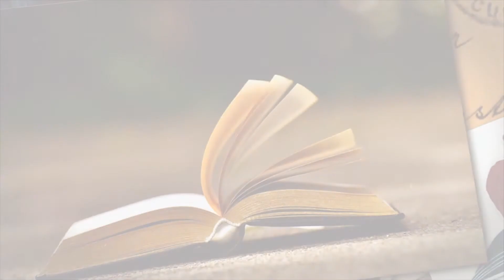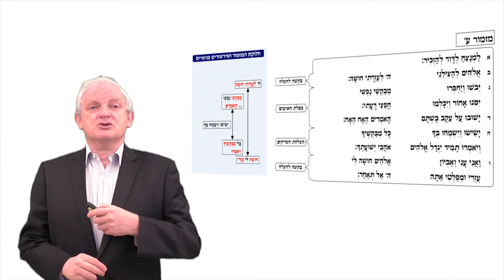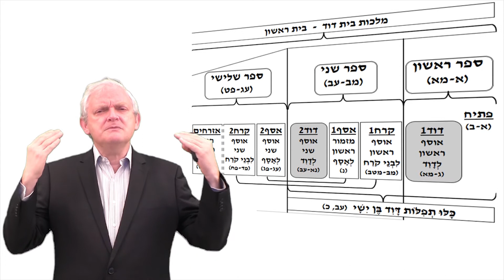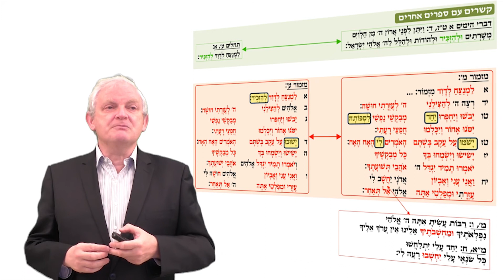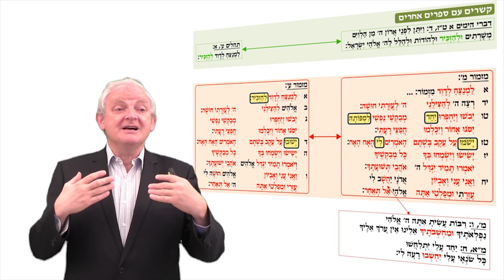80 ספר תהלים ע״פ הפרשנות ההקשרית- ד״ר בני גזונדהייט: מזמור ע'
מזמור ע' - מזמור זה מתאר בקשה של המשורר להצלתו. בסרטון נעמוד על משמעות המבנה הכיאסטי של המזמור המנגיד בין הצדיקם לרשעים. בהמשך נבאר את היחס בין מזמור זה למזמור מ' הזהים כמעט לחלוטין. ההבדלים הקלים מתבארים בין המזמורים על פי הקשרם השונה של המזמורים בספר תהלים. לבסוף נעמוד על הקשרו של המזמור ביחידת המזמורים האחרונה באוסף השני 'לדוד'.